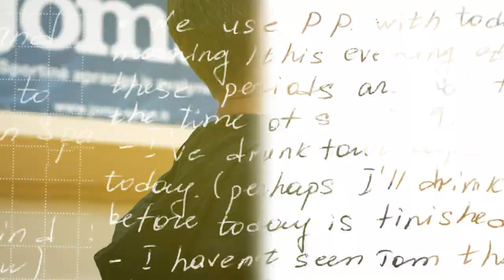„7bet-NKL“ Vasaros snaiperis 2021 II vieta – Marius Runkauskas